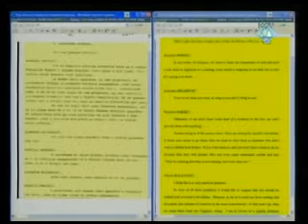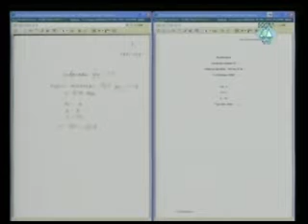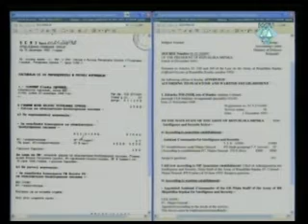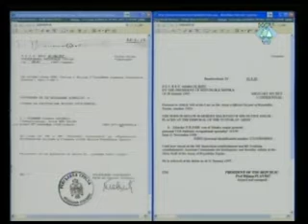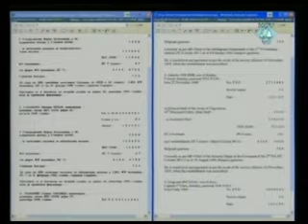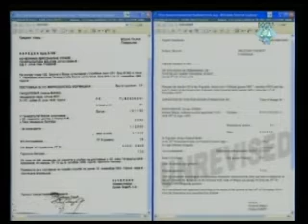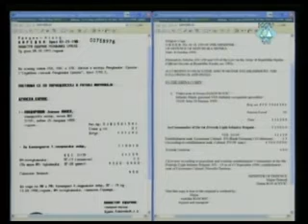Završne Reči - Momčilo Perišić (3/6.dio) - 30. mart 2011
Momčilo Perišić, Završne Reči, 28. mart - 31. mart 2011